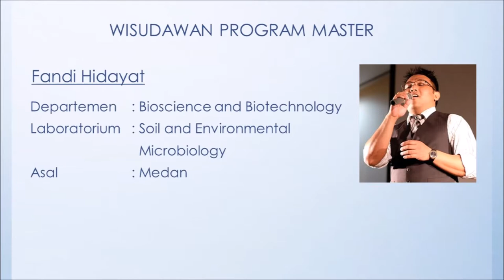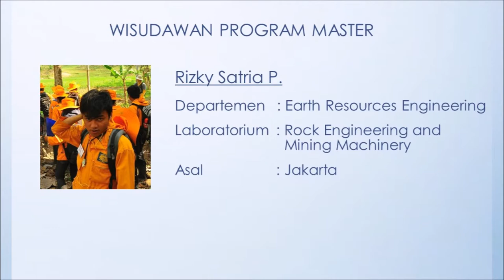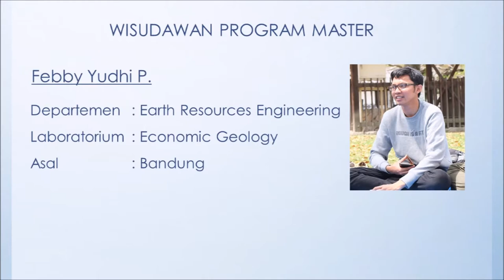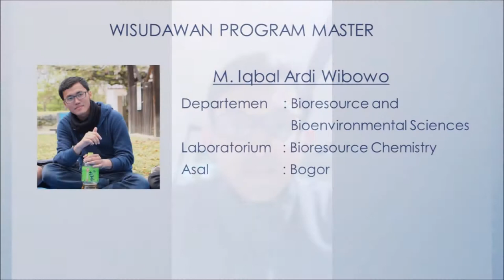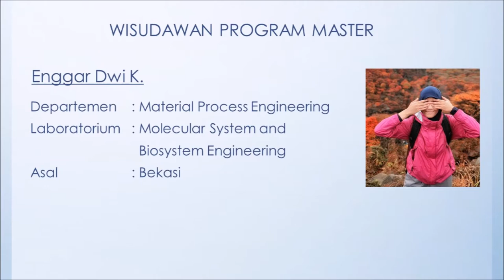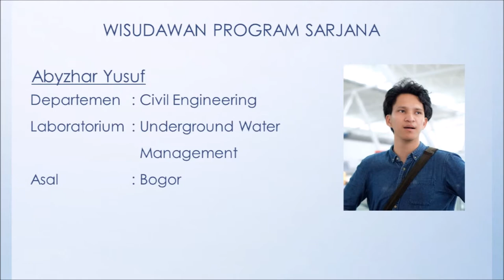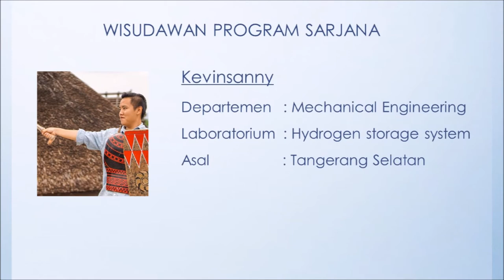Last Lecture Program Master, Sarjana dan Sekolah Bahasa Periode September 2017